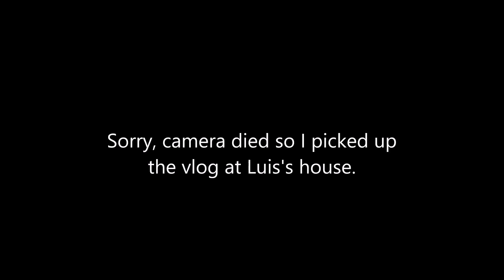My first vlog...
Hello, youtuber's and fans of my channel, my name is Ezequiel Beltran and I just want to thank all of you for watching my video. We had plans on going to sky high which is a trampoline park here in Cali and we were also going to go to Santa Cruz beach but we ended up not going due to the weather. Thank you all very much. Keep it Eazy!

Also shout out to N3RD GAMING for helping on the editing.